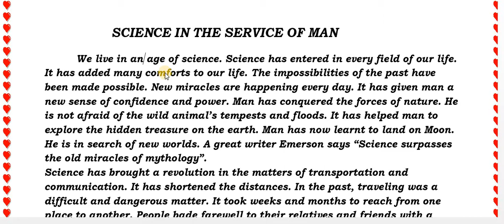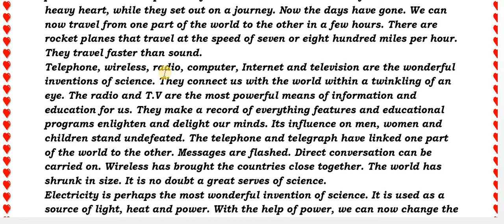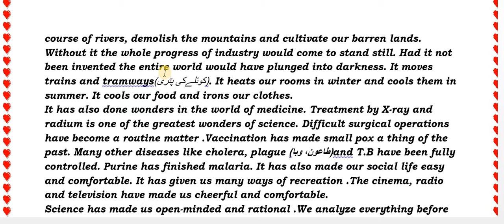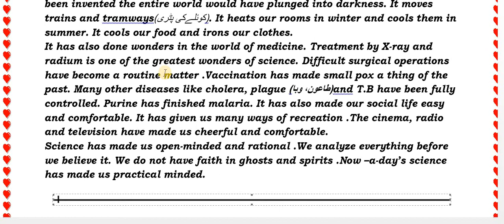Science in the Service of Man essay. Lecture:68 pms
Here I have explained the topic "Science in the Service of Man" Peshawar Model school